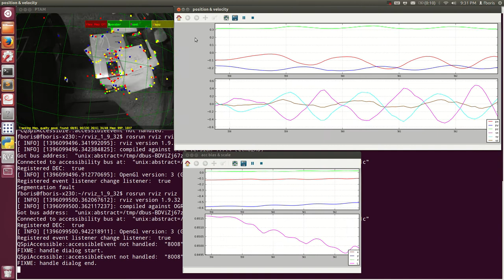ptam imu fusion